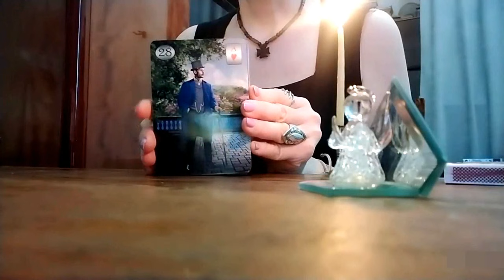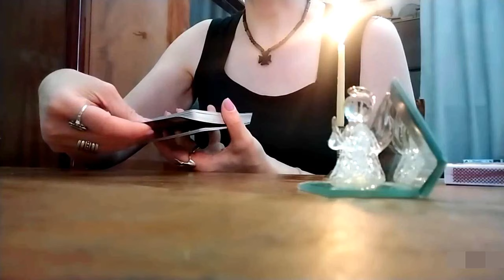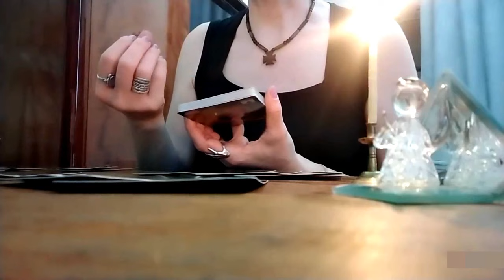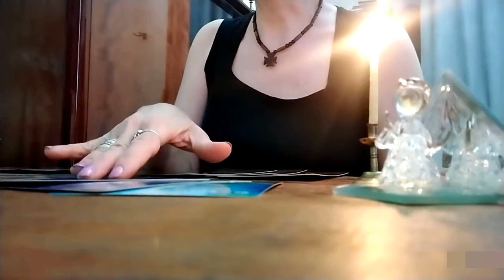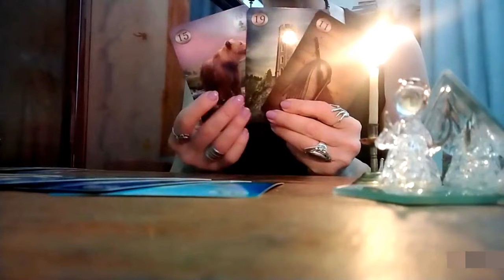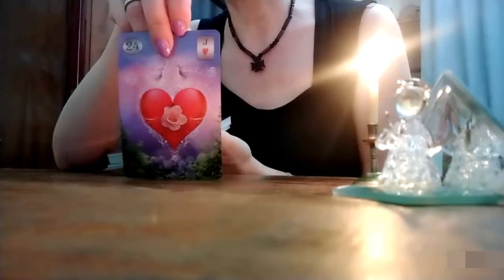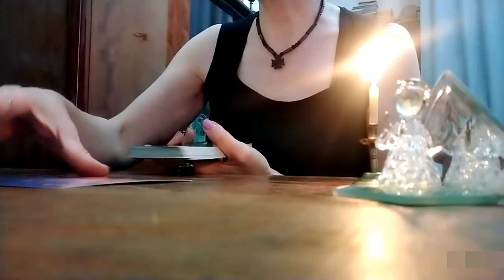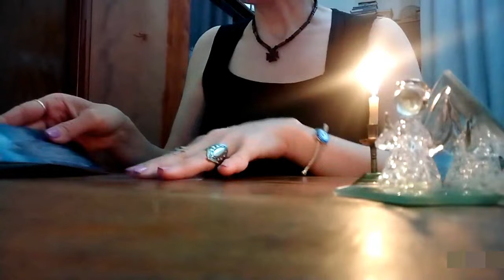როგორ სძინავს უთქვენოდ? მისი მონატრება, მისი ფიქრები!✨✨✨🃏🃏🃏✨✨✨